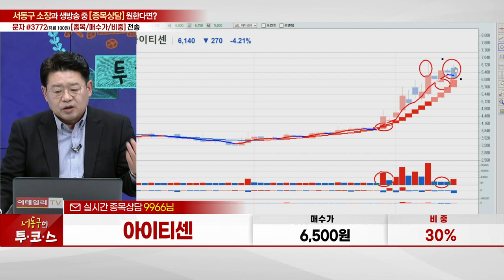아이티센(124500)_서동구 전문가_종목 상담 (20231214)